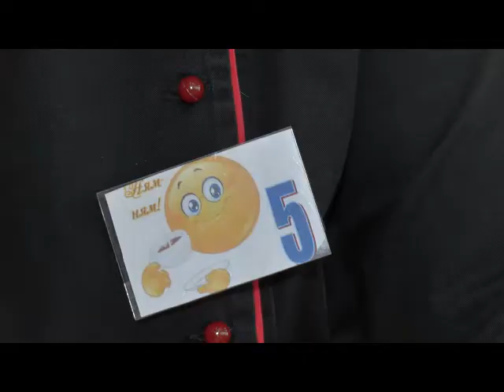На кулінарному конкурсі змагалися майстри виробничого навчання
Кулінарний конкурс провели у Полтавському профучилищі імені Чепіги. Готували страви 15 майстрів виробничого навчання, які беруть участь у підготовці майбутніх кухарів. Перемогу здобула Тетяна Биба. Над якими стравами працювали конкурсанти і як оцінювали – бачила Карина Москаленко.